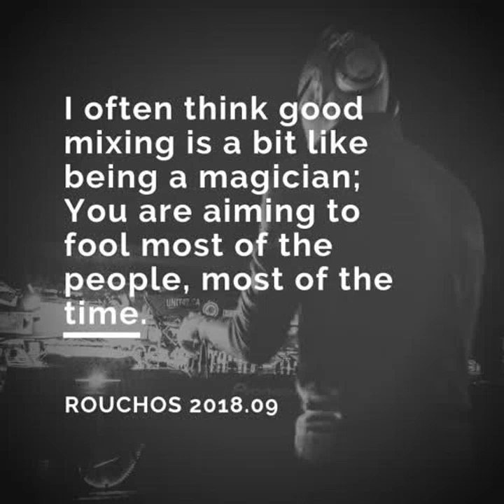October 2018 - Vinyl DJ Mix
One of the many things I like to do with my mixing is show a bit of diversity. Not just track selection and genres, but transition techniques as well. Sometimes I like to make my mixing more aggressive, other times, I like to play long and really let the crowd absorb the sonics from 2 or even three tracks simultaneously. The good DJ is a bit like a magician in someways – trying to fool most people most of the times.

October's mix links similar elements across many flavours. It includes some tracks I picked up recently (if you are a DJ you really need to check out Scan 7's Sunday On Saturday – it's simply brilliant), puts them all in a blender and flips them into something with flavour.

Hey since you are here, if you are aware of any tracks I might be interested in, please post your suggestions in the comments. I am always on the hunt for good underground Techno and House. Enjoy the mix.

Tracklist:

1. Matt Meler – The Looker
2. TRP – Things Won't Change
3. P Leonne – My Little Project (Mark Broom Remix 1)
4. Adryiano – Fashion Country Girl
5. Scan 7 – Sunday On Saturday
6. Javonntte – Touch
7. Lando – Play Your Games
8. Avision – Culture
9. SRVD – Elevate
10. Cadans – Curved
11. Truncate – Multiply
12. Flug – Rave
13. Inigo Kennedy – Shudder
14. Jon Hester – Stratospheric
15. Dustin Zahn – Subtle Flex
16. Thomas Hoffknecht – Woodpecker
17. Border One – Cenote
18. Private Press – Part One
19. Wrong Assessment – Mistaken
20. Thor – Rusty Flashback
21. Dying & Barakat – Destino
22. Steve Bicknell – Space 13
23. Legowelt – Omnibus Babylon
24. Because Of Art – Area Seven

Before I go, I do suggest you support the artists whose music I weave together, by buying their music directly - all of my mixes have full track listings so you can support the artists by purchasing the tracks individually - you can listen & purchase tracks directly on Mixcloud or Juno Download

... I have a small favour to ask. Did you know it can take me up to 8 hours to curate, master, edit, upload and share my weekly podcasts? That's a full day of work but I am happy to share my vinyl collection with audiences.

Unfortunately, I am also an adult, and maintaining my gear, turntables and records do carry expenses. So I have set up my virtual tip jar searching for a coffee. I didn't set up a Patreon page to make a living, or get rich, rather, I've created a Patreon account with the intention of using it as a channel to reach out to my followers and fans.

About Andreas

Andreas Marouchos (Short, Rouchos), is a DJ from Toronto. Playing Techno and House, Andreas has been a professional DJ since 1998, playing sets in four countries. He is also a podcasting pioneer, with live audio and video mixes stretching as far back as the last millennium. Despite the progress of technology, Andreas still collects and spins 100% of music on Vinyl as he believes that “putting a laptop between a DJ and the crowd seems boring”.

You can catch his podcasts on CTRL ROOM and DJFM